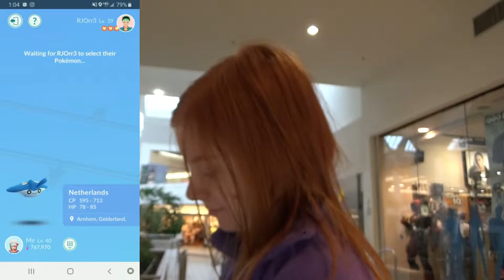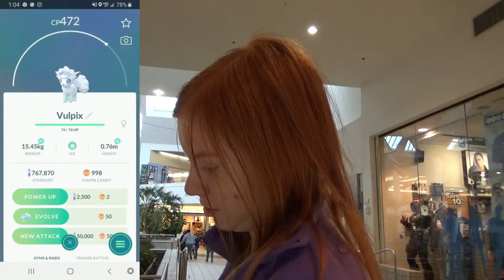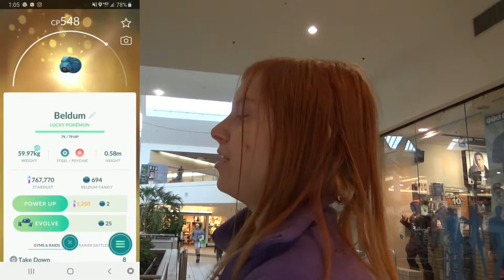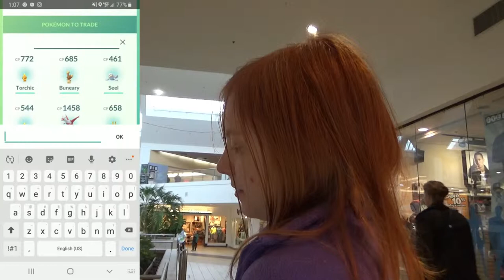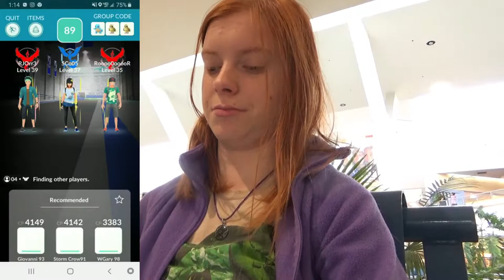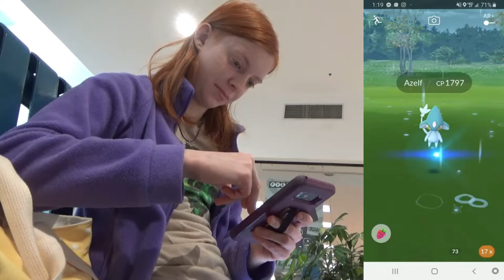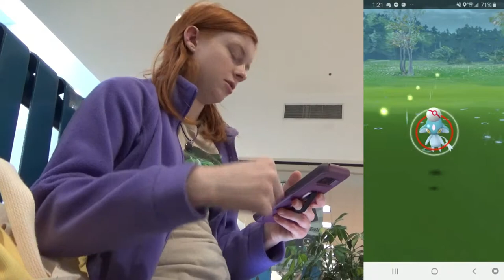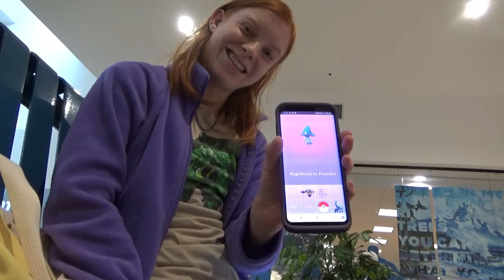First Azelf Raid + Special Trade!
The lake Trio are finally here and in five star raids! The only downside is that each one is in a different region. Azelf is in the Americas, Uxie is in the asia pacific region and Mesprit is in Europe. Niantic has confirmed that they won't rotate, so they are region locked. This means that the only way to get the ones you need is through special trades, which can be done at GO Fest and other Safari Zones around the world!